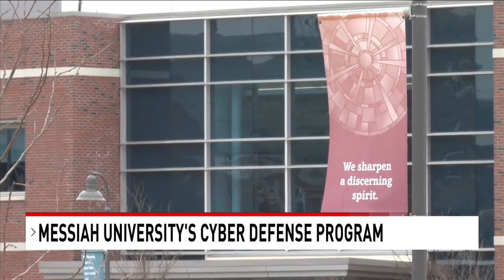Inside the Cutting-Edge Cybersecurity Program at Messiah University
“The attacks are constantly changing, which means we have to adapt to that, and that’s daunting but really exciting and part of what makes cyber such a great major and such a great field to go into," said Carolina Hatch, a junior cybersecurity major.

The National Security Agency designated the university a National Center of Academic Excellence in Cyber Defense just six years after Messiah University's cybersecurity program began. Since 2018, the school has been able to more than double the class size due to its success.

CBS 21 News on Facebook Twitter